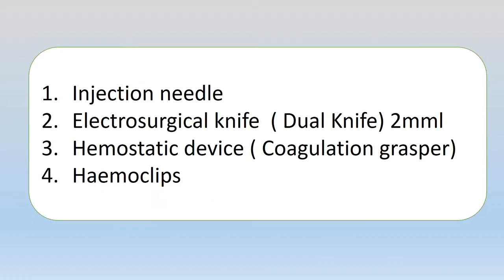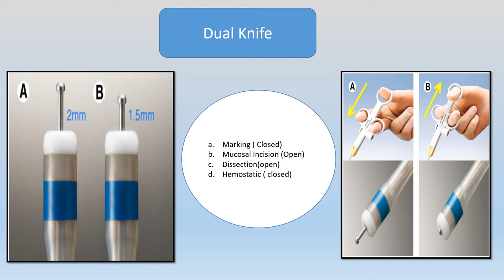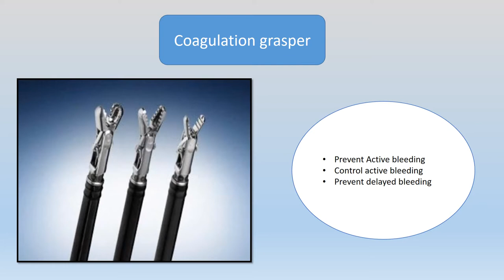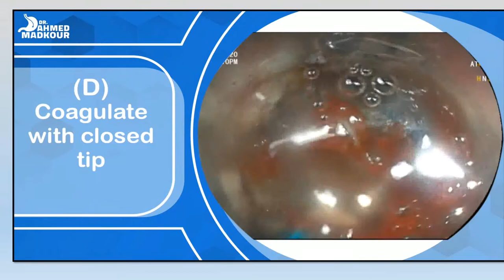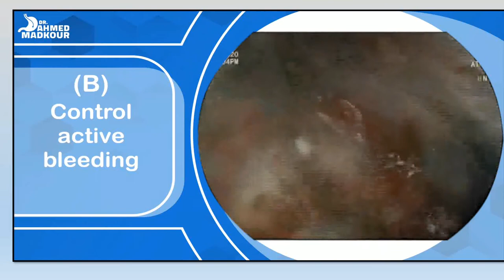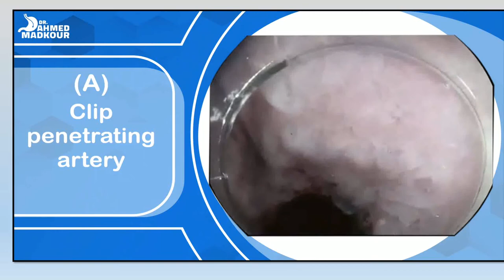Tools and Equipment: Day 1- Part 1 - 4. ESD (upper) - Ahmed Madkour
This Lecture Titled: ESD (upper)
Presented By: Ahmed Madkur (Helwan University)
Is Part of the Tools and Equipment Course that was part of the 16th Endoscopy, Gastroenterology and Hepatology Course (EHGC) organized by The Gastroenterology, Endoscopy and Hepatology Unit in Kasr Al-Ainy (GEHepKA), From 24-26 February, 2021.